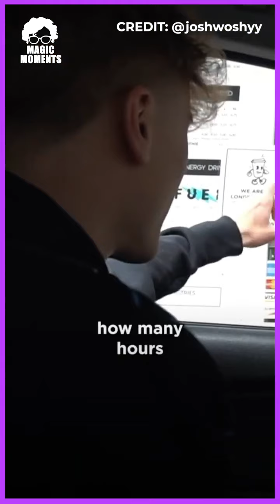Making strangers day by tipping drive-thru workers Instagram @joshwoshyy | Julius Dein 🔥🔥🔥🔥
This video was Released by Julius Dein at 19 June at 17:30.

Making strangers day by tipping drive-thru workers  Instagram @joshwoshyy